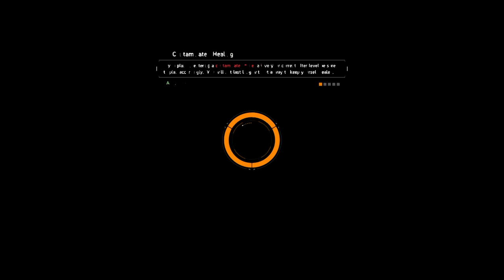The Division Full Game | Gameplay | Longplay | No Commentary | Walkthrough | Part 4/5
After a deadly pandemic sweeps through New York, it's up to Agents to save what remains. Complete missions, explore the Dark Zone, and fight back enemy factions alone or with 3 friends. Experience a full endgame offering you new PvP and PvE modes.

During Black Friday, a devastating pandemic sweeps through New York City, and one by one, basic services fail. In only a few days, without food or water, society collapses into chaos. The Division, an autonomous unit of tactical agents, is activated. Leading seemingly ordinary lives among us, these Agents are trained to operate independently in order to save society.